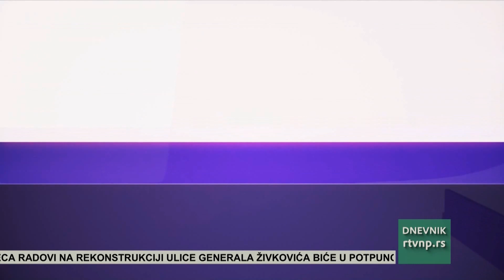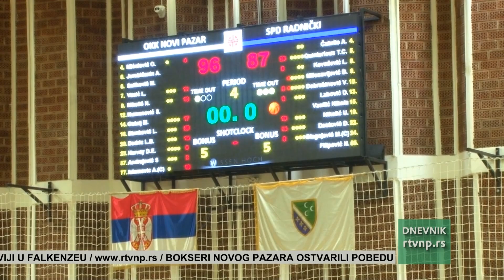Dnevnik Radio televizije Novi Pazar 09.10.2023.